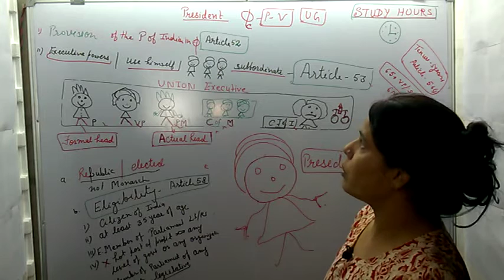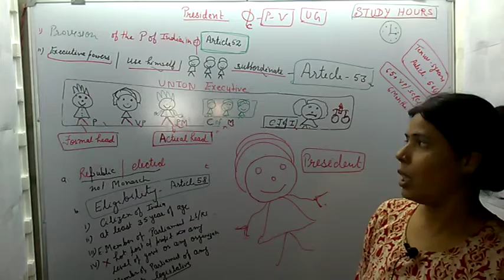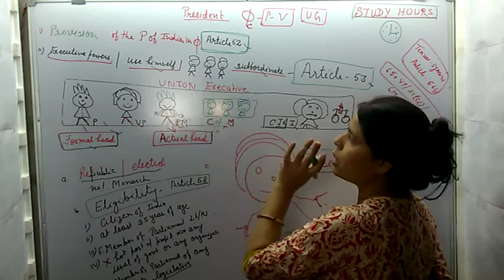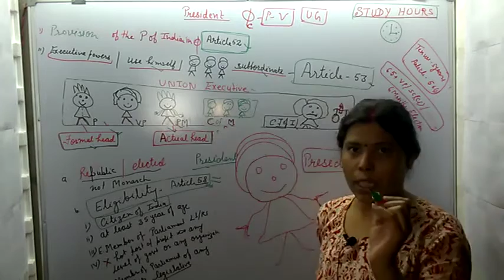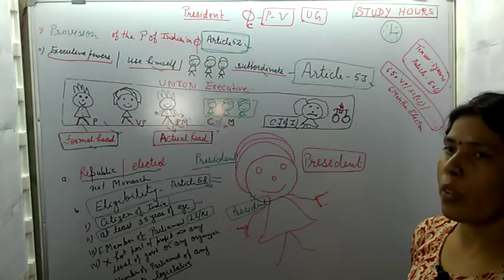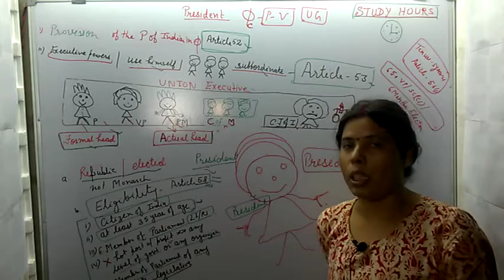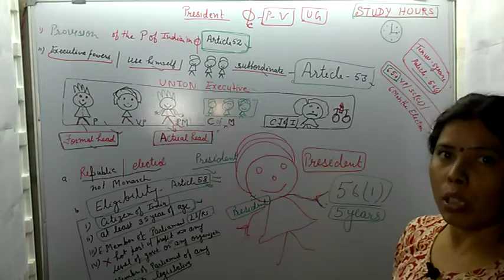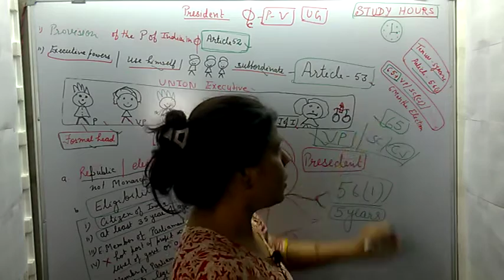PRESIDENT 1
PRESIDENT OF INDIA-  PART ONE